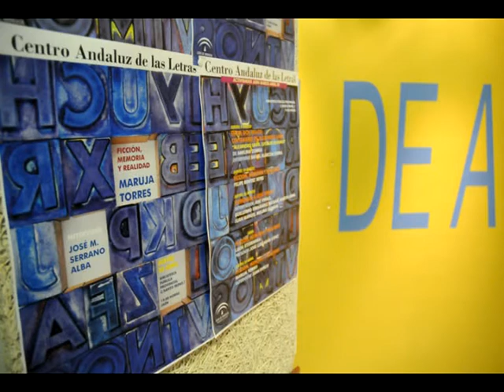Maruja Torres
Maruja Torres en el Centro Andaluz de las letras